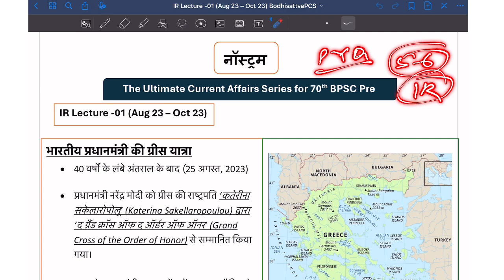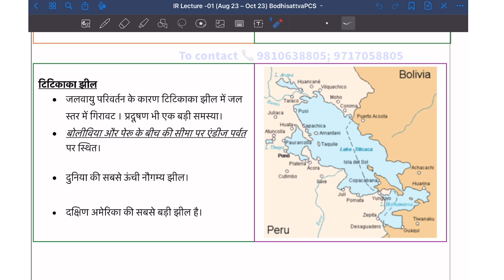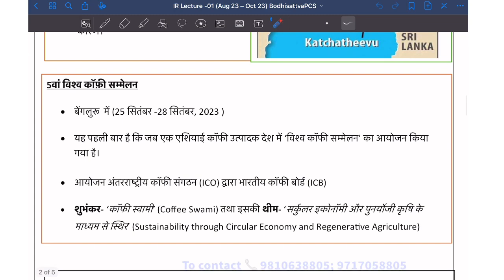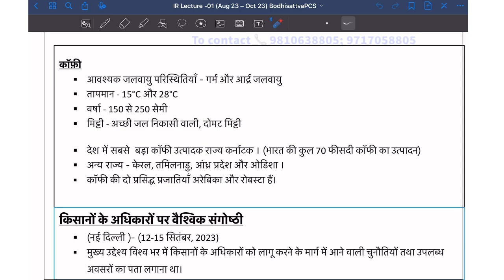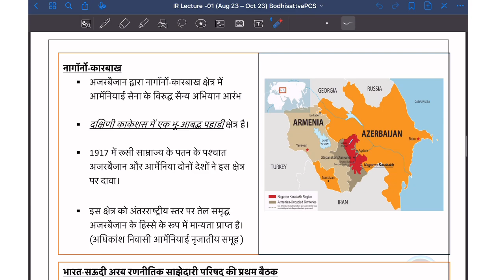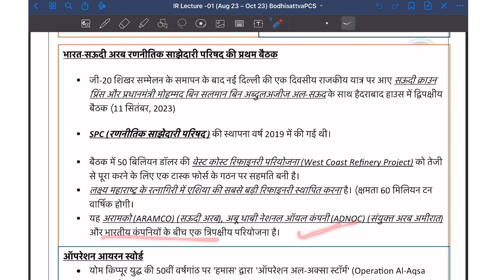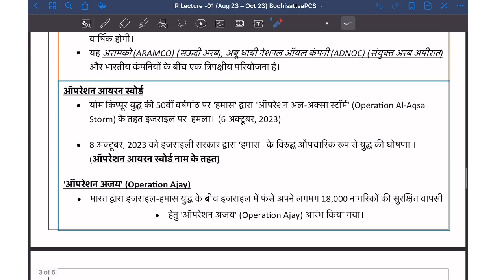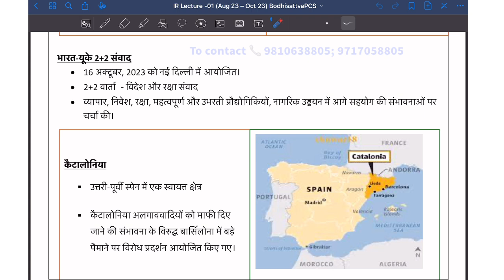IR Current (Lecture -01); Aug 2023 - Oct 2023 || 70th BPSC Pre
Check our Current Affairs Series for 70th BPSC Pre exam
3. International Relations